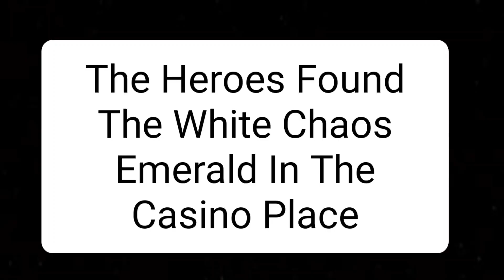Goku's Adventures Of Sonic Adventure DX Part 6 (+13)